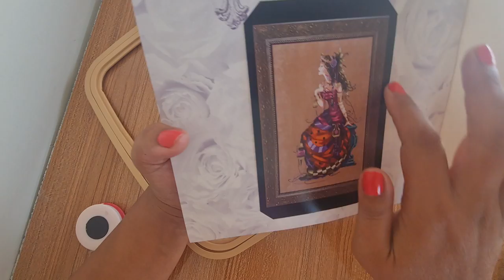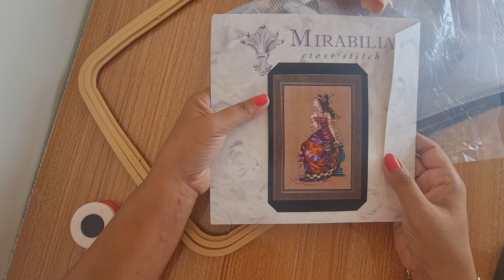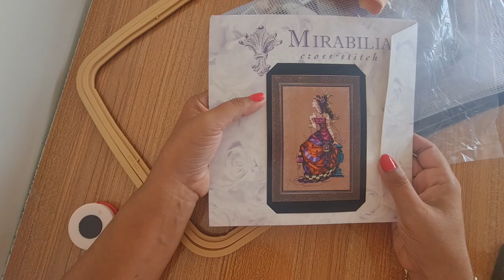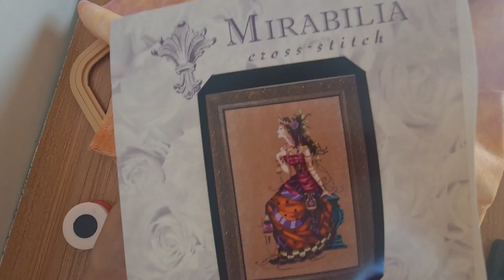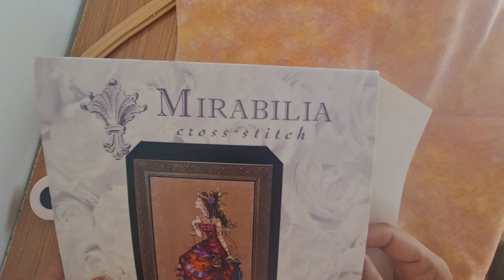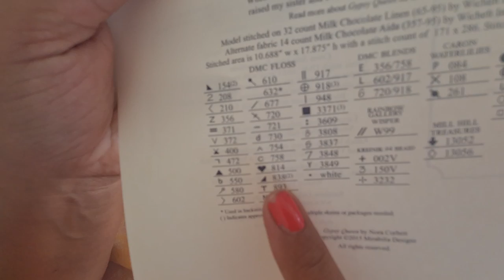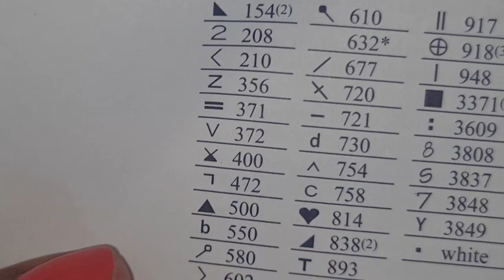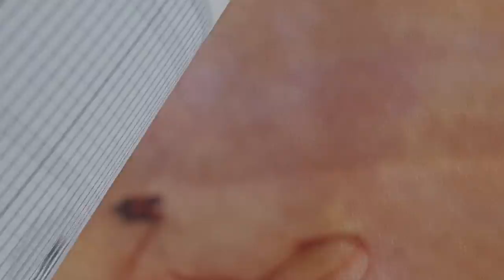Mirabilia - Gypsy Queen #1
Produkte im Video habe ich selber gekauft und bezahlt.

 Link für den Etsy Shop für im Video gezeigten Stoff und viele weitere handgefärbte tolle Stoffe
Mika-Stitch

Im Video genannte Youtube- Kanäle